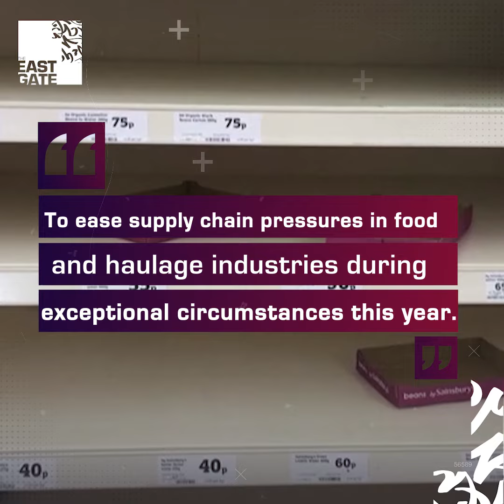The UK Offers More Than 10,000 Foreign Workers Temporary Visas.